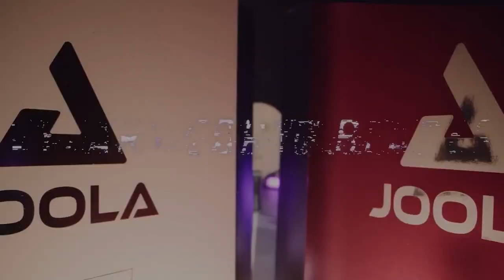Dang Qiu/Benedikt Duda vs A.Karakasevic/Lubomir Pistej | European Championships 2022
2022 European Championships, 13 - 21 Aug 2022 Munich, Germany